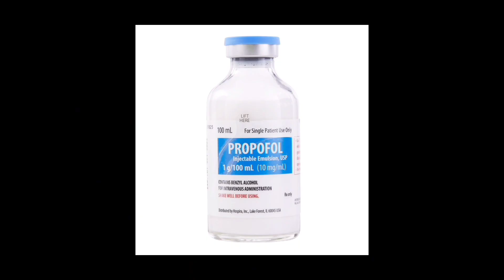Michael Jackson -னின் கடைசி நிமிடம் | Michael Jackson எப்படி இறந்தார்.